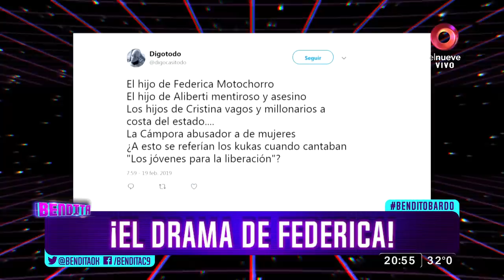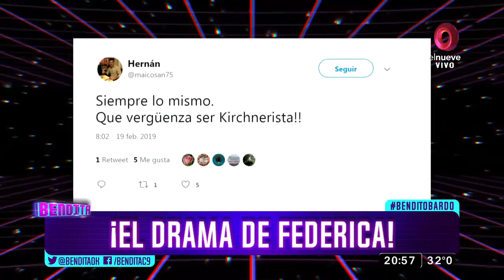¡El drama de Federica!